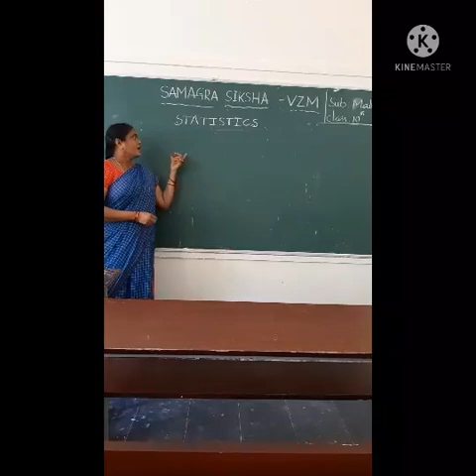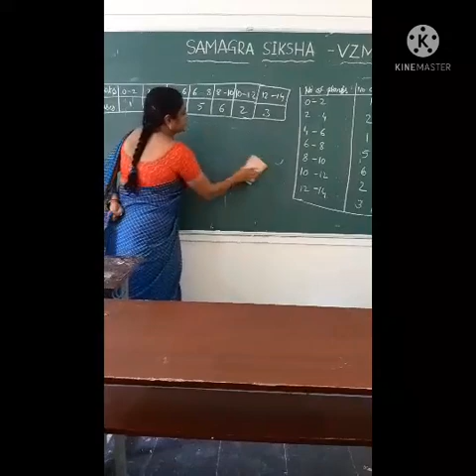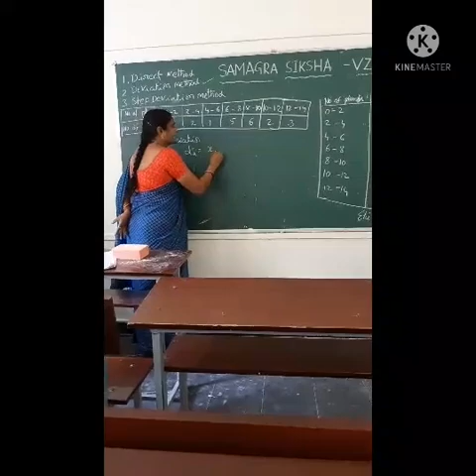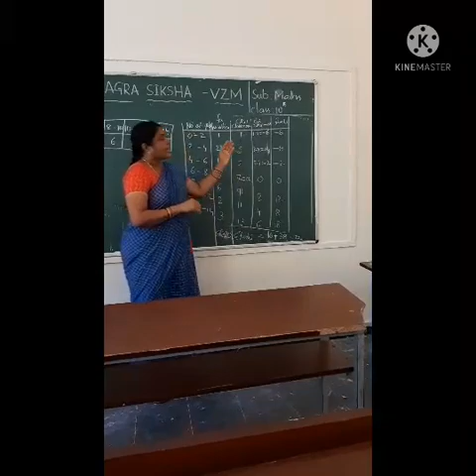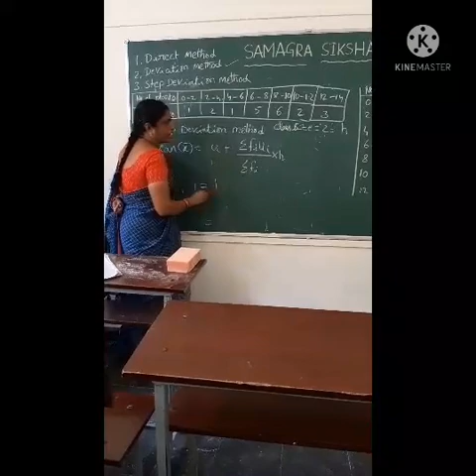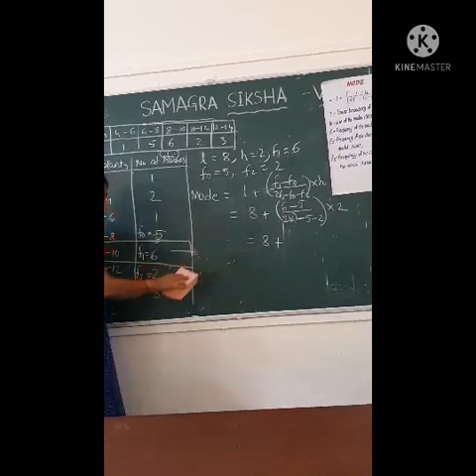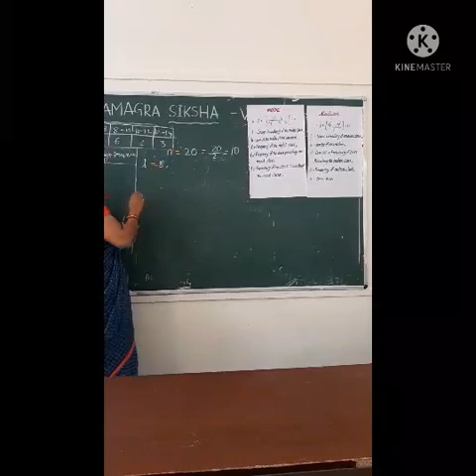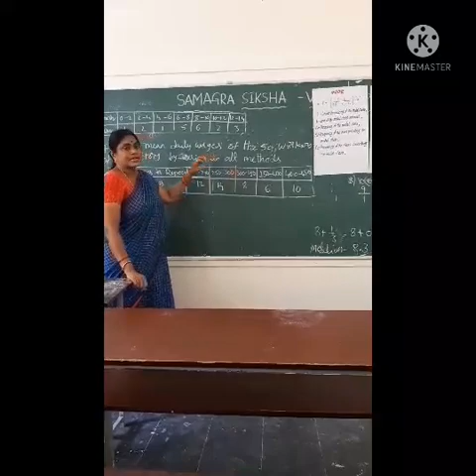CLASS 10 MATHS | STATISTICS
Mrs Y VIJAYA,
KGBV,KOTHAVALASA
VIZIANAGARAM DISTRICT